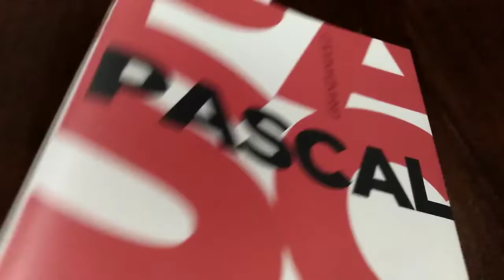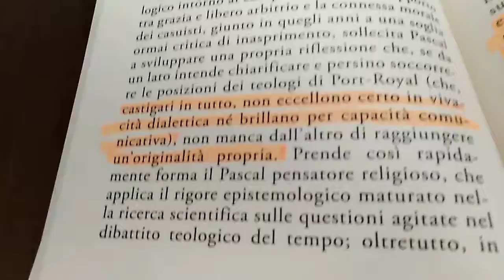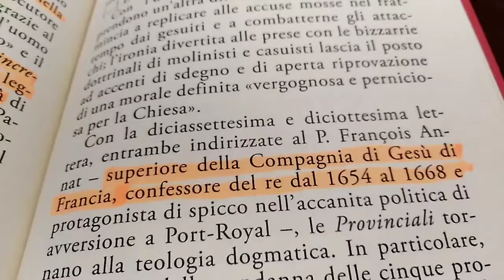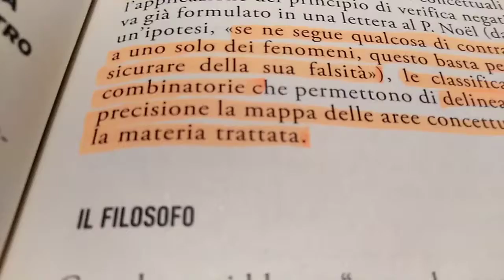(992) 186" 41* PASCAL IL POLEMICO...8A PENTINA. MI RICONOSCO IN LUI. SE HAI DATI CERTI SEI POLEMICO.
PUBBLICATO LA 41*QUARANTUNESIMA ROTAZIONE TERRESTRE.
9a PENTINA. 180' MINUTI.
36/5' MINUTI. 30/6' MINUTI.
6°/48° TRENTINE. 42° FUTURE.
PARLARE DI PASCAL È FORSE IL PRIMO FILOSOFO AD AVER DATO AL MONDO, UNO STRUMENTO NEUTRO DI LOGICA PURA.
NATO DA UNATTO D' AMORE PER IL PADRE VECCHIO BUROCRATE CHE DOVEVA FARE
CALCOLI FINO A TARDA SERA IN CONDIZIONI DI LUCE ANTE EDISON PESSIME... IL FIGLIO 19
DUCIANNOVENNE CREA UN
MECCANISMO CHE SGRAVIA DAL PESANTE ED ESTENUANTE LAVORO IL PADRE.
ANCHE SE PER CONTRO NON HA FATTO ARRIVARE A NOI I CALCOLI MATEMATICI CHE SI ERANO RAFFINATI NEL TEMPO...
FATTI DI CANTILENE S
E STRATTAGEMMI PER RICORDARSI I CALCOLI A MEMORIA. CHE I CONTADINI USAVANO. DETTI POPOLARI.
SUI CONTADINI " SCARPE GROSSE E CERVELLO FINO" .
VENDENDO LE UOVA AL MERCATO AVEVANO UN LORO CONTEGGIO MENTALE RAGIONAVANO IN DOZZINE.